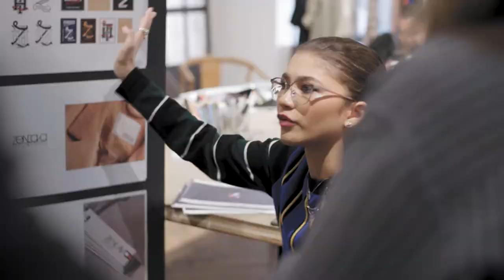Tommy Hilfiger revela la colección TommyXZendaya primavera 2019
Tommy Hilfiger, propiedad de PVH Corp. [NYSE: PVH], se complace en revelar la colección colaborativa TommyXZendaya Primavera 2019, co-diseñada por el icónico diseñador americano Tommy Hilfiger y la actriz y embajadora global de marca para la ropa de mujeres Tommy Hilfiger, Zendaya.